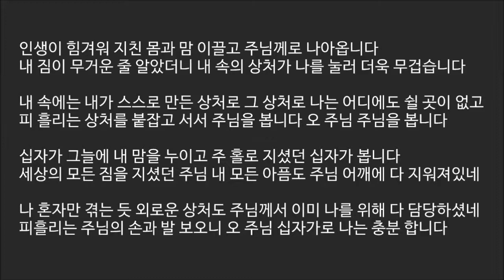[히즈윌 MR] 142 십자가로 나는 충분합니다(Inst) [예수님찬양 새찬양]